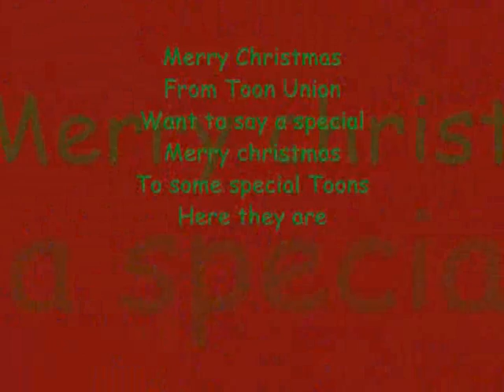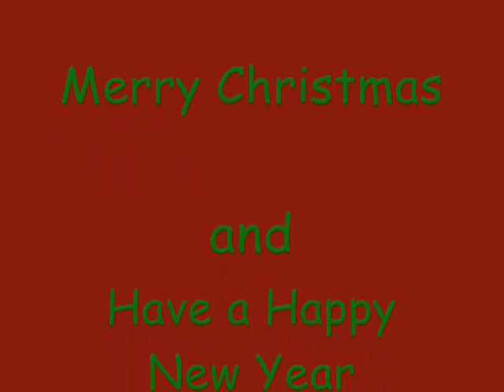Toon Union Christmas Eve Beanfest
had to edit from original forgot an important player